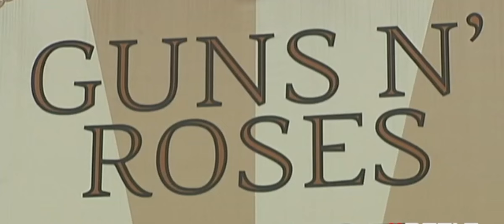The Axl Rose Story -Appetite For Disfunction🌹Documentary GunsNRoses rock history Part 4/4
W. Axl Rose is an American musician. He is best known for being the lead vocalist and lyricist of the hard rock band Guns N' Roses, and has been the band's sole constant member since its inception in 1985,

About
98% liked this album
Youtube users
Appetite for Destruction is the debut studio album by American hard rock band Guns N' Roses, released by Geffen Records on July 21, 1987. Wikipedia
Artist: Guns N' Roses
Release date: July 21, 1987
Label: Geffen Records
Awards: American Music Award for Favorite Heavy Metal/Hard Rock Album
Genres: Hard rock, Heavy metal, Glam metal, Glam rock, Blues rock, Traditional heavy metal